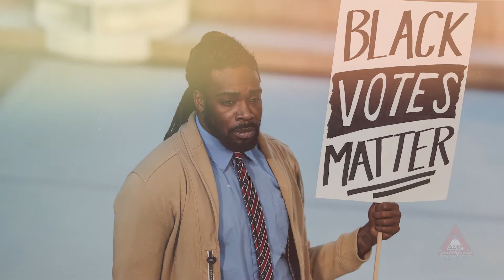BlackVotersMatter | Election Day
ELECTION DAY 2020!  We voted...did you?